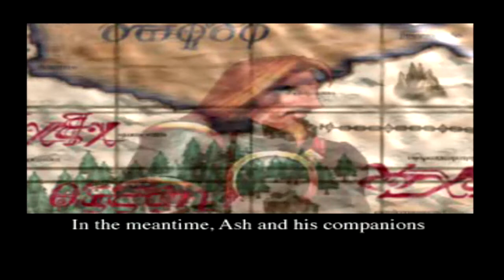Retro Q Gaming plays Vandal Hearts, the best PS1 game - Part 22 Trial Of Mana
It's time to play my personal favourite PS1 game. A tactical based game similar to Fire Emblem and Final Fantasy Tactics, from Konami we have; Vandal Hearts.